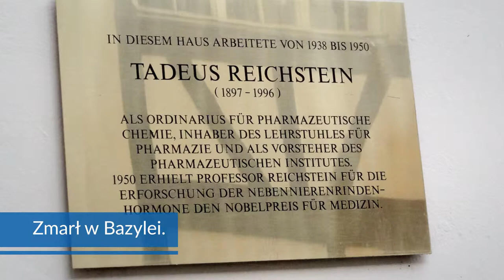Znani i nieznani - Tadeusz Reichstein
Poznaj życiorys laureata Nagrody Nobla w dziedzinie medycyny, Tadeusza Reichsteina. Weź udział w teście on-line i wygraj 400 zł oraz powalcz o nagrodę główną - 5000 zł.
Organizatorem akcji jest Województwo Kujawsko – Pomorskie